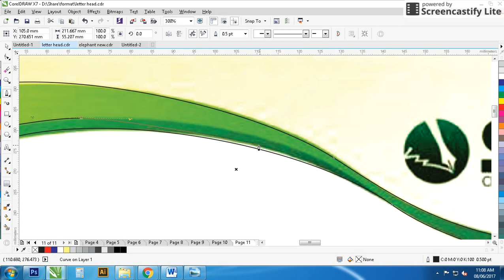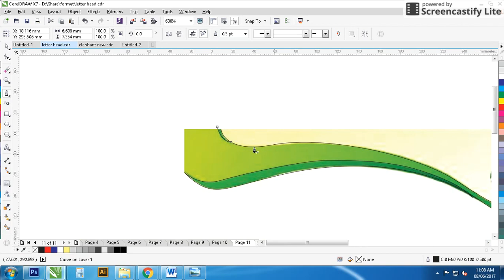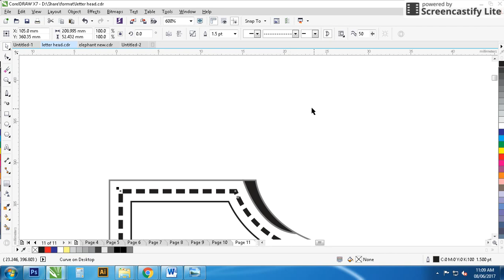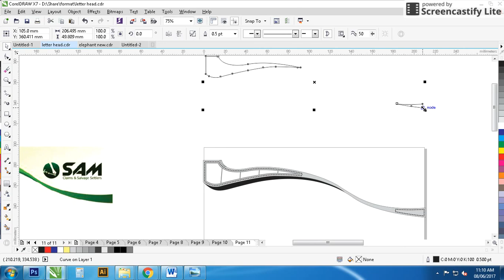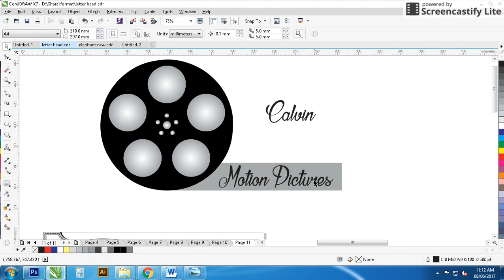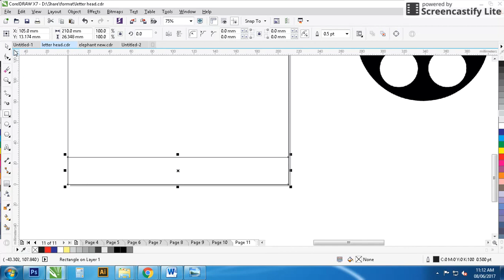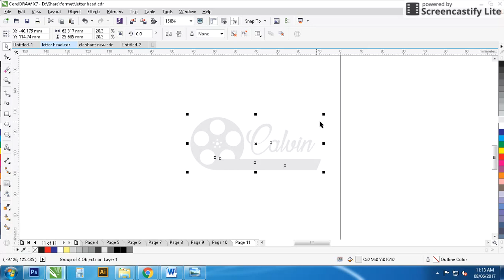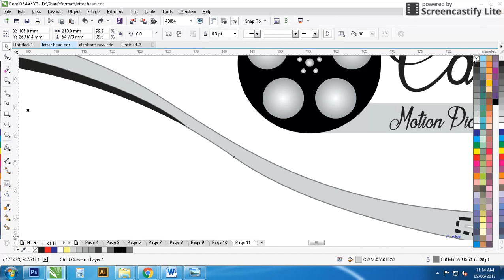CORELDRAW TUTORIAL Every creativity used for learning - CALVIN LOGO & LETTER HEAD - do not miss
Coreldraw Every creativity used for learning - CALVIN LOGO & LETTER HEAD - do not miss this